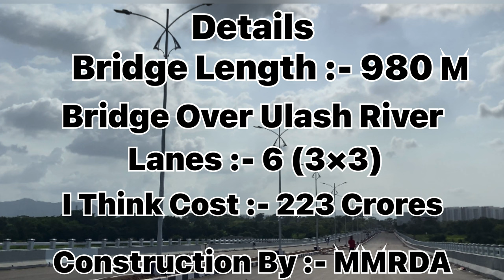Dombivali To Mankoli Bridge ||डोंबिवली ते माणकोली ब्रिज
Hi friends, finally I have brought for you a vlog from Dombivali

Dombivalikar MH 05
location:-Dombivali

Insta I'd:- mr.sau__sh618

MERE PYARE SUPPORTERS ♥️ PYAR DIKHAO IS VIDEO KO 😍

Song And Voice Credit:-

Video Editing:- Saurabh Hate
Rohit Bhuwad

📹Camera man :- Saurabh Hate & Rohit Bhuwad  📹

आज आम्ही जे पण आहोत हे तुमच्या सोबती मुळे आहे तुम्हा सगळ्यांनमुळेच हे शक्य झालय .आपली सोबत अशीच नेहमी राहूदे काळजी घ्या खुप आनंदी राहा

Saurabh Hate
From:- Dombivali (Mumbai Maharashtra India)